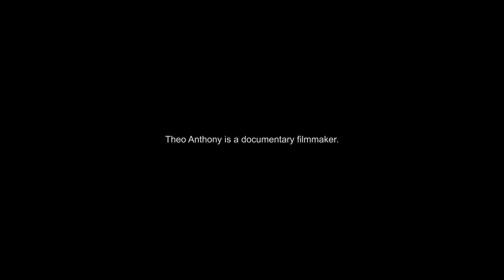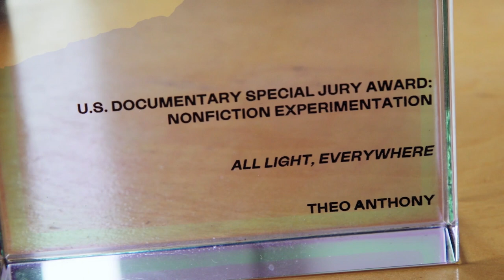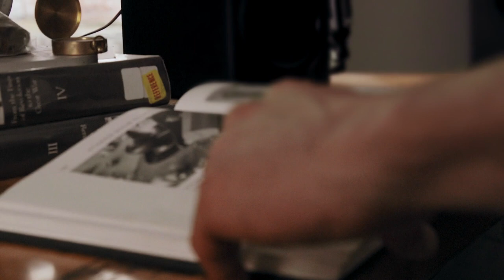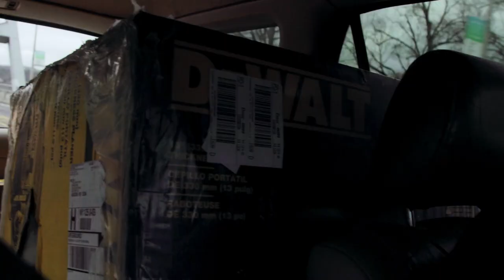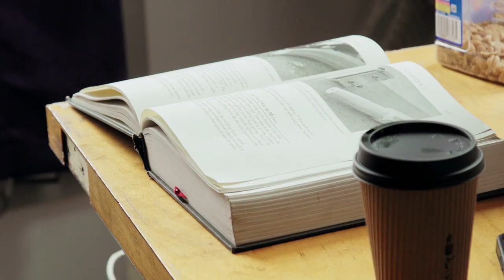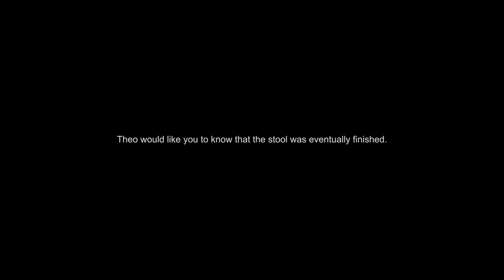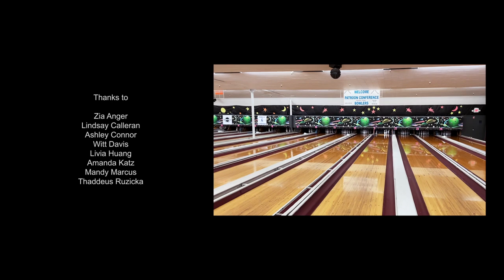Theo Anthony Makes A Stool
Award-winning documentary filmmaker Theo Anthony (RAT FILM, ALL LIGHT EVERYWHERE) talks us through his latest project... a wooden stool.